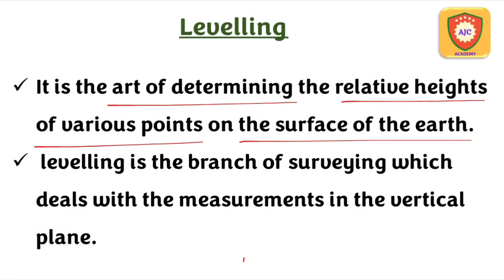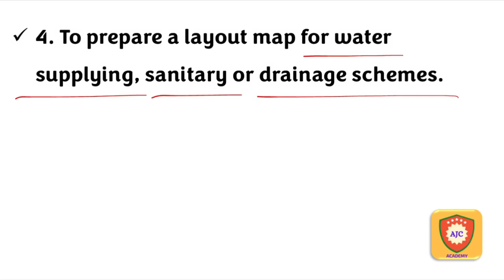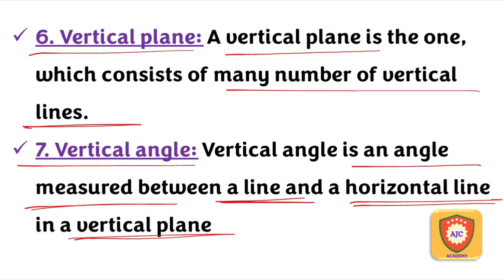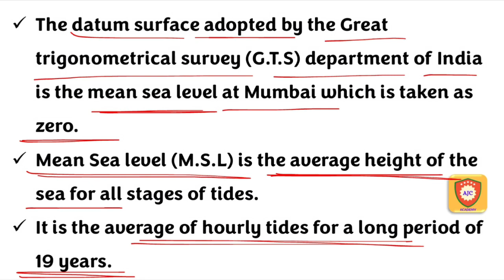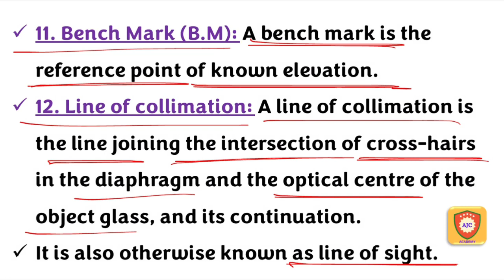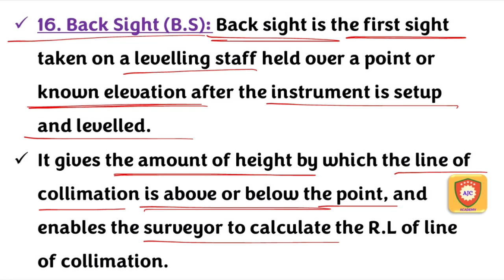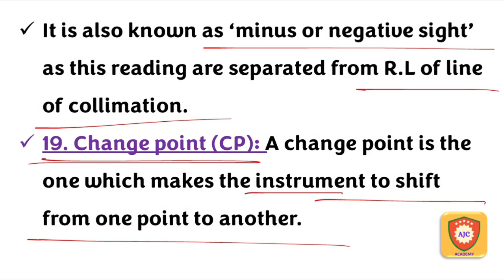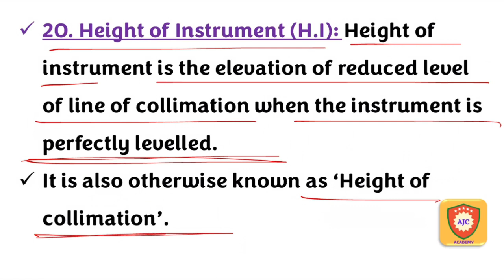TNPSC - Road Inspector Exam/Levelling/Part - 1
TNPSC

CIVIL ENGINEERING

LEVELLING

PART 1